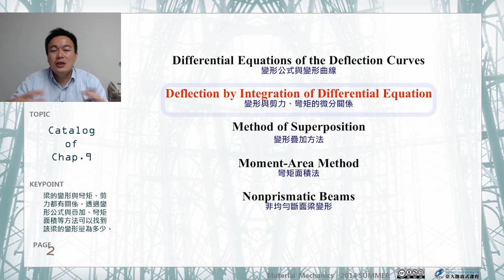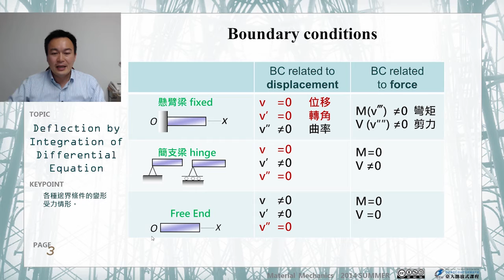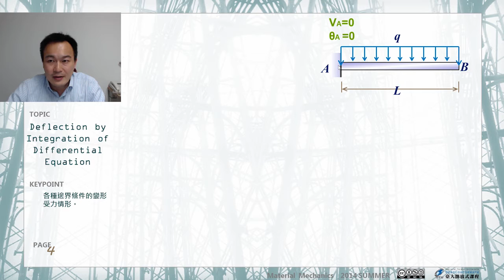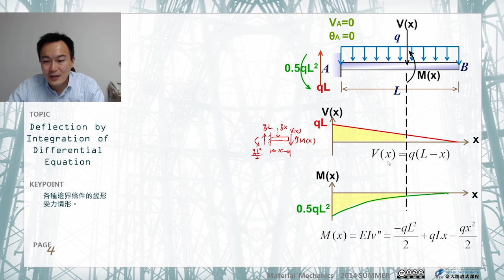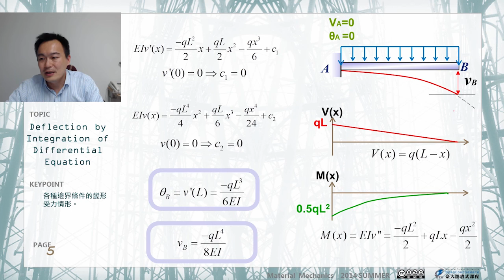材料力學 33.【梁的撓曲變形】梁的變形與剪力、彎矩的微分關係 (一)